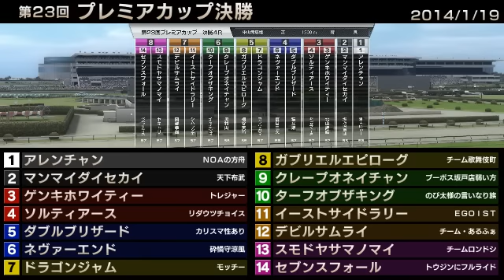StarHorse3 第23回プレミアカップ決勝 -2014/01/19-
2014年1月19日に行われた「StarHorse3 SeasonⅡ BLAZE OF GLORY」第23回プレミアカップ決勝の動画を公開！